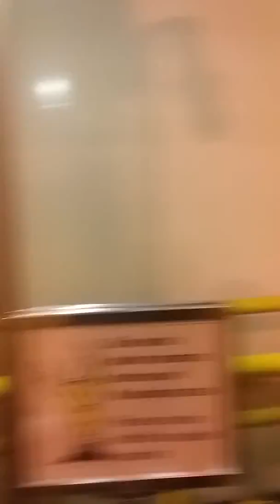PETROSAINS - Cuti2 2019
Cuti2 sama Family - Part 7